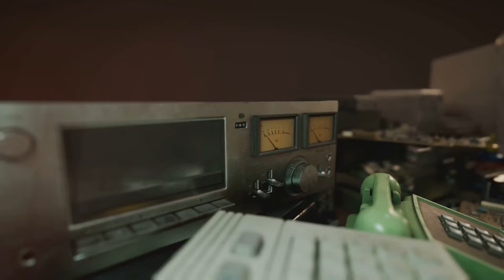The PC Speaker is better for games. Here's why.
In this video, we dive into the debate of PC speakers versus modern sound cards for gaming sound effects. Join us as we break down the reasons why PC speakers reign supreme in delivering an immersive gaming experience.

From crisp sound effects to booming bass, we uncover why many gamers still prefer the classic setup of PC speakers over modern sound cards.

OUTLINE:

00:00:00 "The Grandpa's PC Speaker Mystery"
00:01:09 "The Sarcasm of Sound Quality"
00:02:52 "The Sound of Gaming Nostalgia"
00:04:38 "The Grand Finale - A Tribute to the PC Speaker"